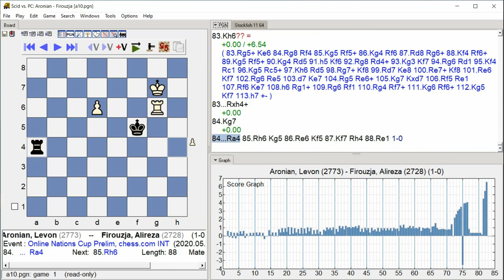Aronian, Levon - Firouzja, Alireza, Online Nations Cup Prelim, Round 5.3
Online Nations Cup Prelim, chess.com INT, Round 5.3, 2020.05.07
Aronian, Levon -- Firouzja, Alireza